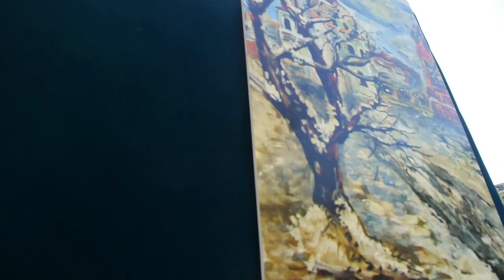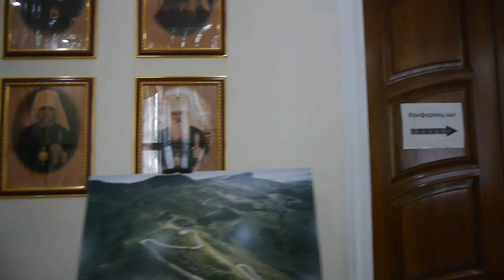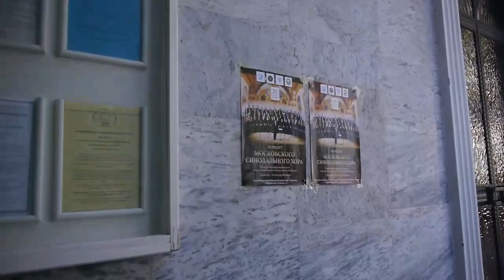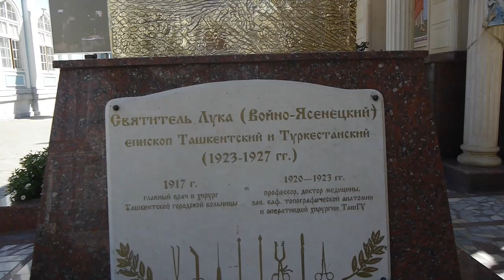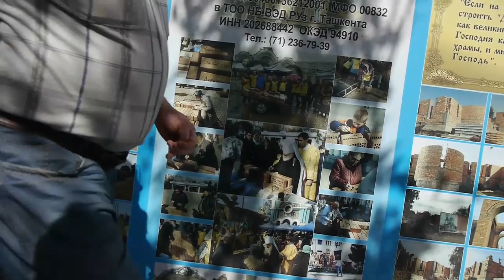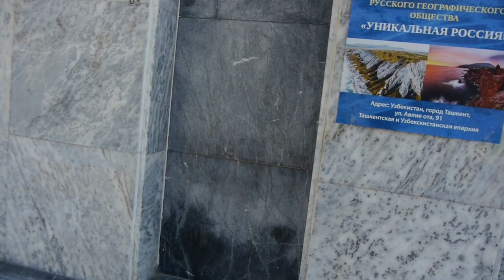Ташкентский Кафедральный Собор, 378 серия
Ташкентский Кафедральный Собор,

378 серия,

АНДРЕЙ ШИРЯЕВ

От лежащей у ног геометрии гор
пахнет мокрой овчиной и свежим огнём.
Скоро август. Напротив сидит Пифагор
и рисует на камне фигуры. На нём

пара старых сандалий и джинсы. В очках
отражается дождь, как сквозняк в бахроме.
Он сидит и молчит на пяти языках
о живущих во мне барабанах и тьме.

Об изломанных ритмах. О том, почему,
научившись считать, я уже никогда
не увижу того, что доступно ему.
О моих незашитых колодцах. Вода

поднимается. Чашка густого питья.
Неуверенный шаг. Неширокий карниз.
Барабаны в ущелье такие, что я
чертыхаюсь сквозь зубы — и прыгаю вниз.

Tashkent Cathedral,

Series 378,

Central Asia,